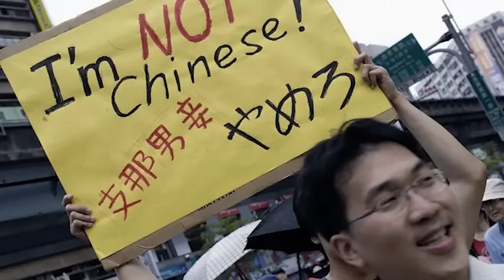XOVXWM KUB 24/8: PHOM SIJ HEEV- SUAV TAWM CAI NTES PEJXEEM TAIWAN TUA POV TSEG, TSOV ROG YUAV TAWG